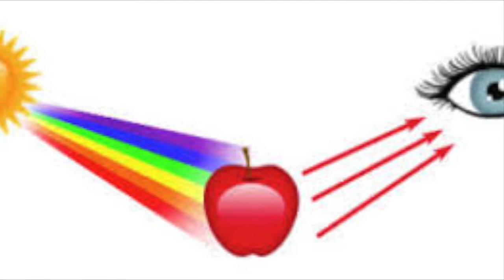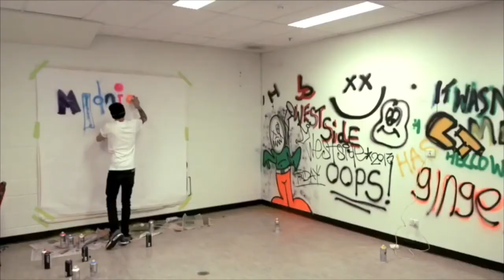Group #23 How the Human Eye Sees Color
Spring 2016-Video #23 (Universe) for CHEM 1002-Life Universe and Everything